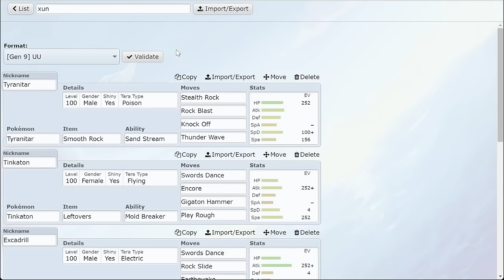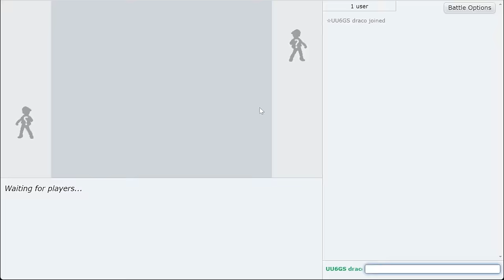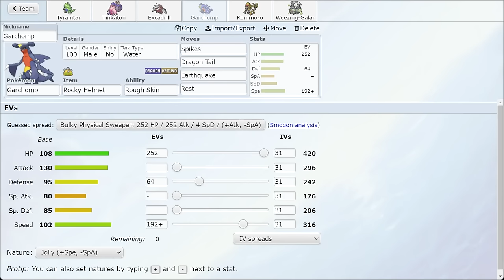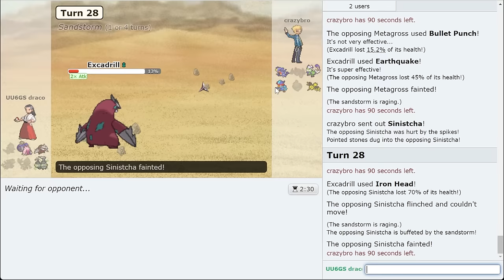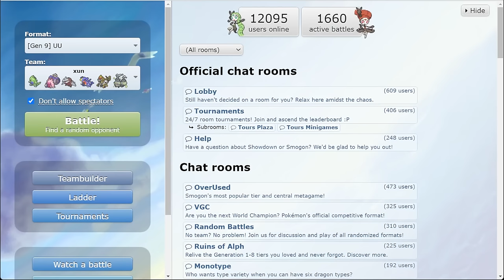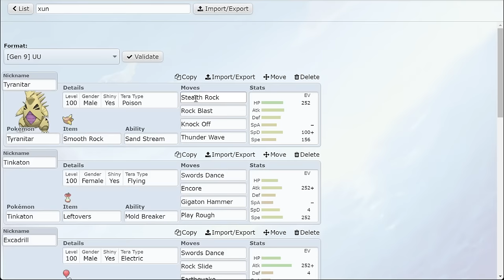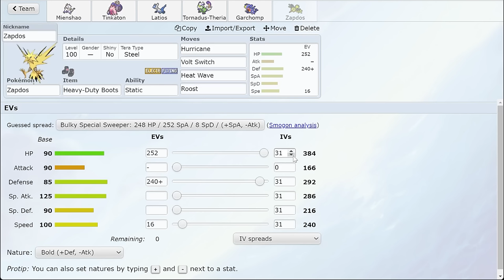Why is nobody using Offensive Tinkaton? Gigaton Hammer is INSANE.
Tinkaton is a staple support Pokemon in Scarlet and Violet UU...but today we try offensive Swords Dance Gigaton Hammer Tinkaton! Let's see if Offensive Tinkaton can help me finish my Garchomp suspect test reqs.

asfgerthrrth Enjoy!